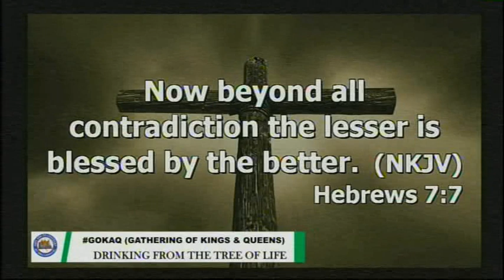TAKING BACK MY EARTHLY INHERITANCE/DRINKING FROM THE TREE OF LIFE...PART 7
GOKAQ. GATHERING OF KINGS AND QUEENS...SUN 14TH MAR 2021 SERVICE BROADCAST!